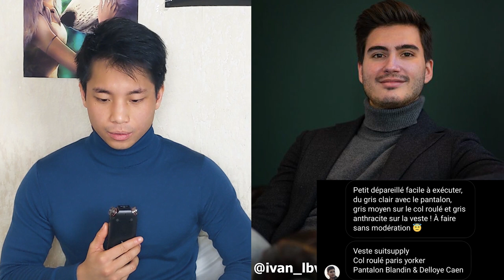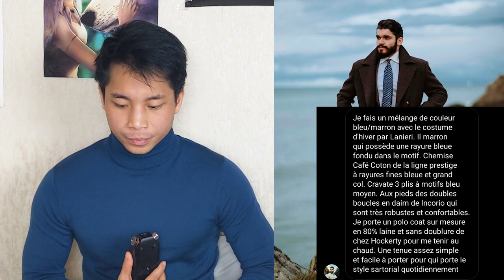Je RÉAGIS à vos TENUES D'HIVER (il y a @AlexCormacYTB !)❄️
Nouvelle vidéo où je réagis à vos tenues d'hiver !

Merci d'avoir envoyé vos tenues sur Instagram ! Avant d'y réagir, ça me fait déjà très plaisir de les recevoir et de voir des mises sympathiques.
Vous pouvez d'ailleurs compter le nombre de "sympa" dits dans la vidéo (ça en fait un tas haha).

0:00 Introduction
0:50 @thierry.greuez
2:32 @quentin.menstyle
4:07 @lanecdotedemonsieur
5:32 @elliot_mth
6:52 @jjdandrault
8:25 @ivan_lbv
9:45 @rio.twenty
11:35 @beau_comme_un_tracteur
13:24 Xavier
15:09 @l.etroit.mousquetaire
16:44 @alex.cormac